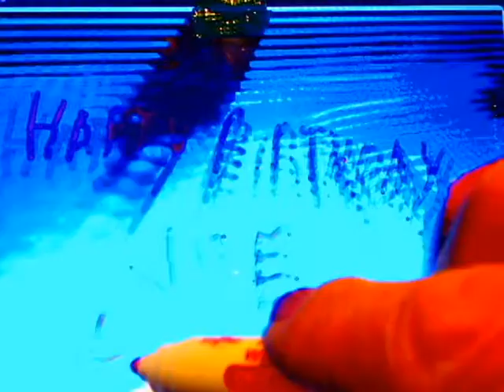Happy Birthday Joe